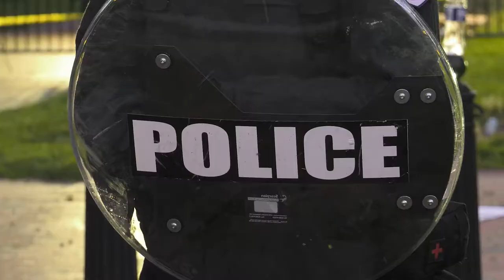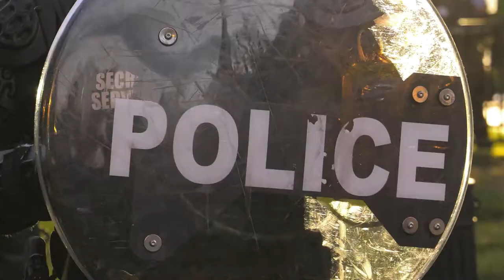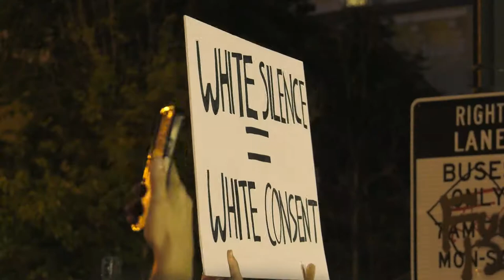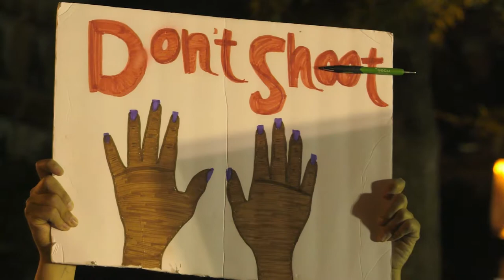DC Lafayette Park 05/30/2020